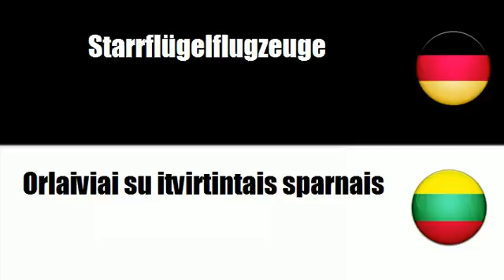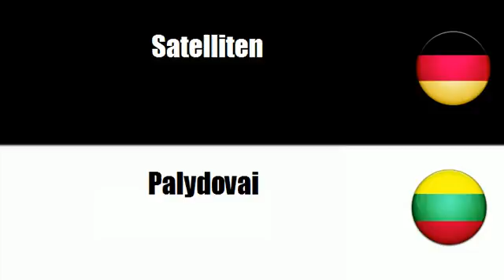Litauisch lernen = Luft- und Raumfahrzeuge